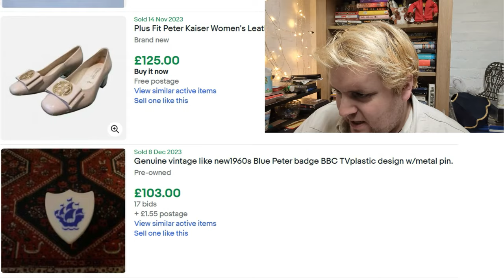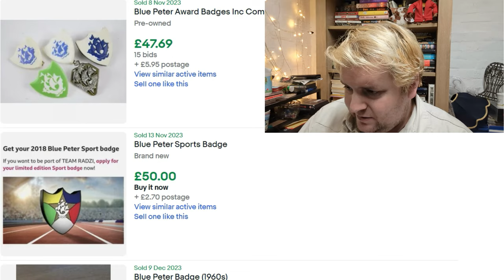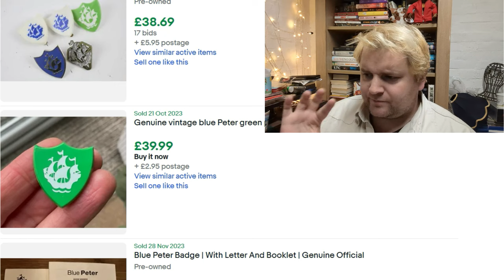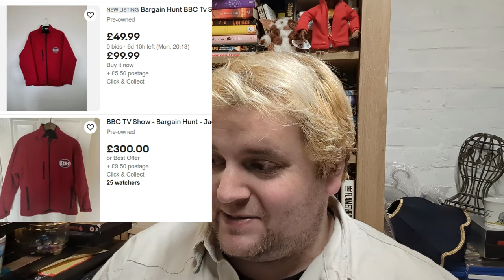Reseller Product Research TV & Game Show Merch Deep Dive to sell on ebay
What makes money on ebay in 2024. The deep dive today is TV and Gameshow merchandise and consolidation prizes. In the crazy game of reselling knowledge is power so I hope this helps all you pickers out there.

Battery Organiser Storage Case with Battery Tester

100 x Self Seal Poly Bags 12 x 16"